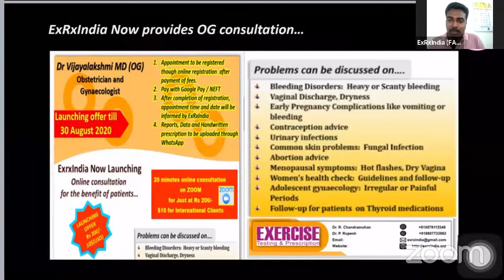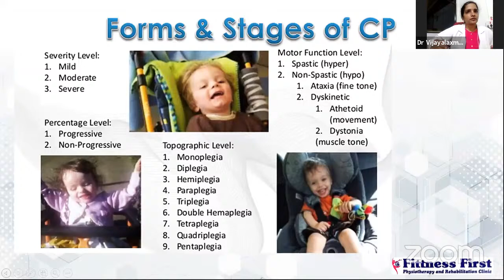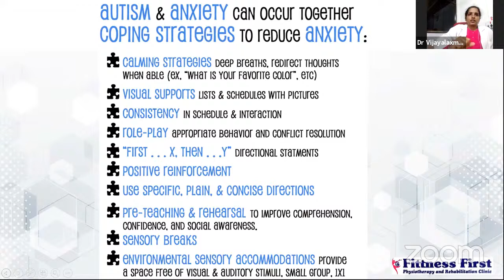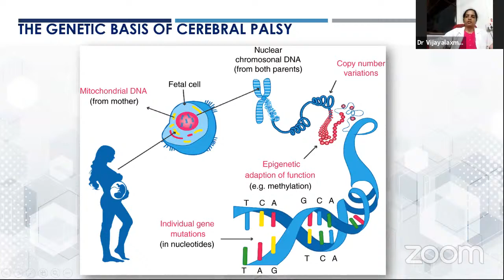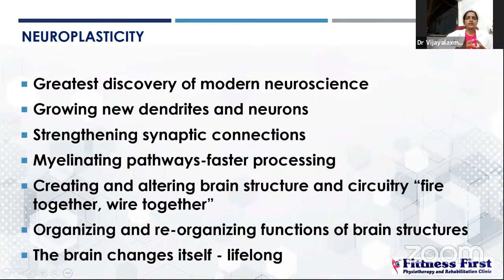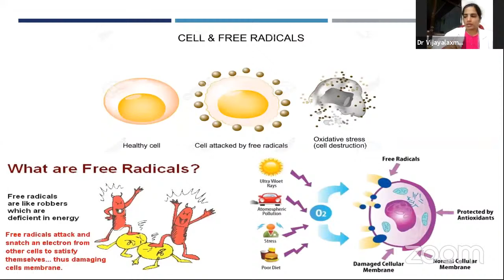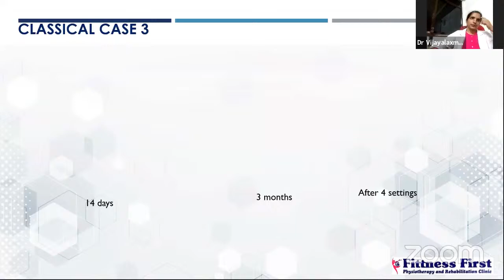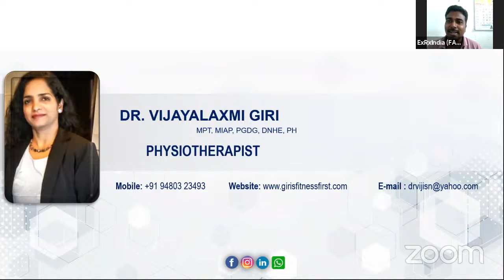ExRxIndia WEBATHON Topic Role of Physiotherapy and Nutrition in CP/Autism By Dr. Vijayalaxmi Giri PT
Topic Taken By,
Dr. Vijayalaxmi Giri
MPT (Neuro), MIAP, PGDG, DNHE, PH
Fitness First  Physio Therapy Clinic Dharwad (10) years